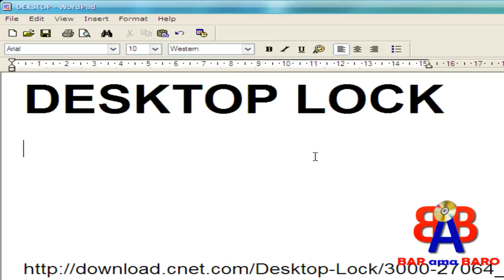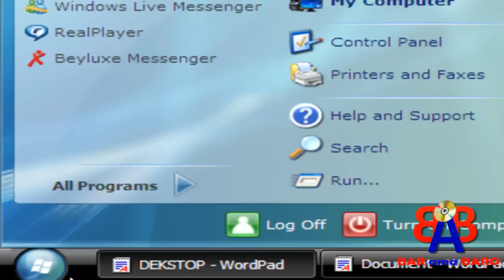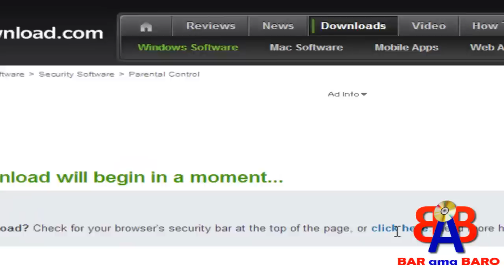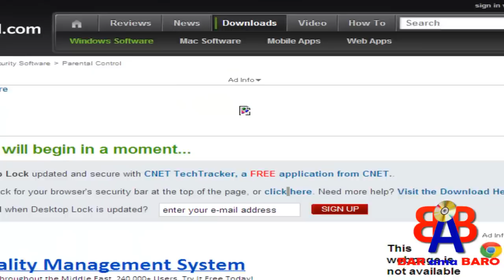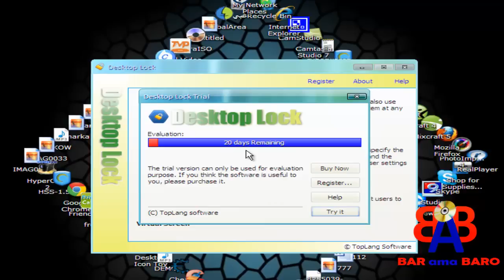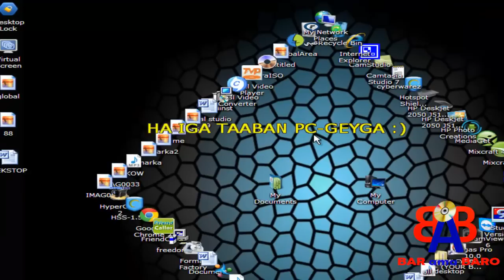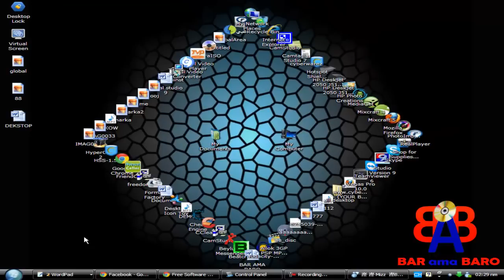BARO SIDA LOO ISTICMAALO - DESKTOP LOCK.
FIIRO GAAR AH... FADLAN BARNNAAMIJKAAN DESKTOP LOCK HAKU XERIN COMPUTERADA BULSHADA KA DHAXEEYA SIDA KUWA NETCAFE. MAHADSANID